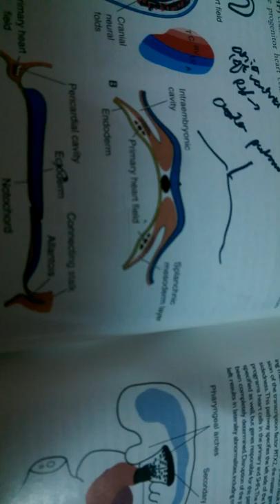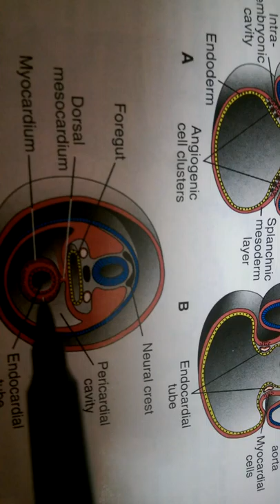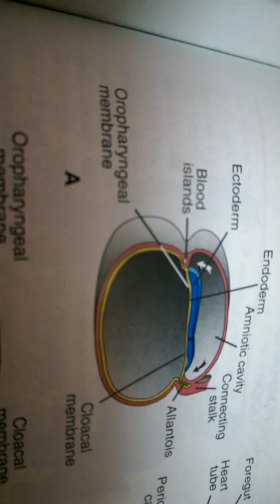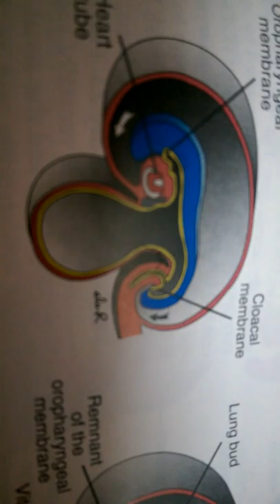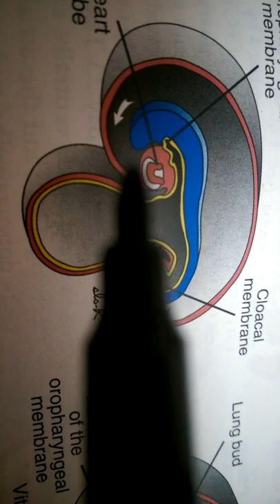HEART DEVELOPMENT in simple words! part 2